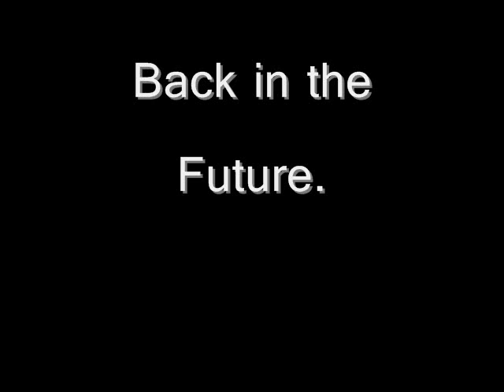Necro Times Ep: 12 season 2 rad's revenge saga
Trouble starts brewing in willowcreek as Tone has to defened it while trouble still resides in battleon. saga finale in 2or 3 episodes